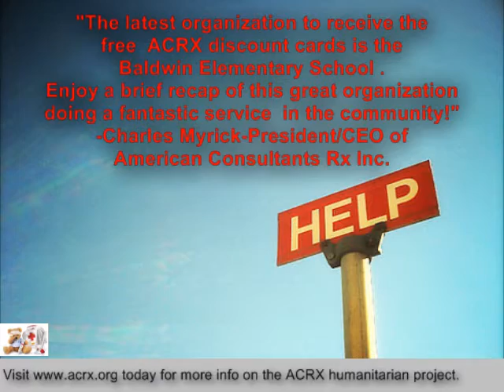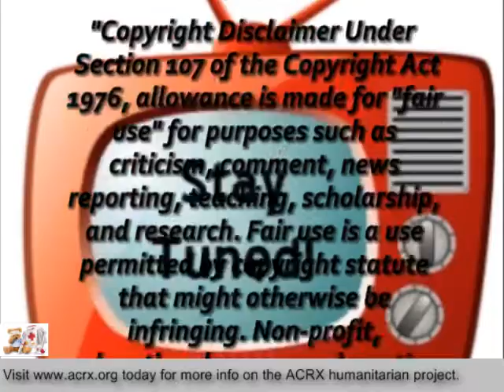Medicine Discount Cards Donated to Baldwin Elementary School by Charles Myrick of American Consultan